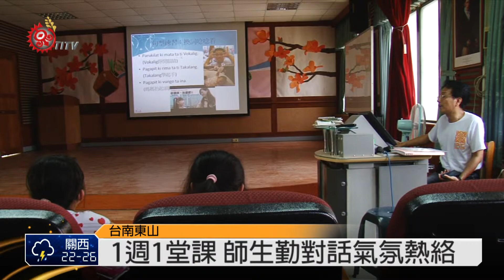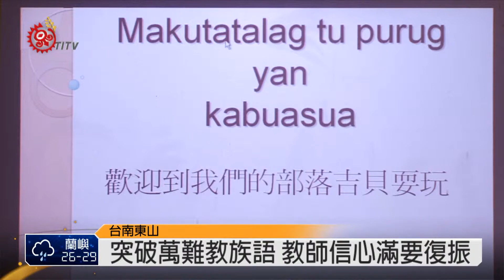南市吉貝耍族語課 老師費功夫教學 2014-05-27 TITV 原視新聞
這是吉貝耍國小每星期一節的西拉雅語族語課，段洪坤老師和學生們有說有笑，就像朋友彼此調侃，目的沒有別的，只是希望學生喜歡上西拉雅語課，隨時隨地可以找時間用西拉雅語對話。

吉貝耍國小西拉雅族語課程，對老師及學生都是挑戰，因為除了學校，部落都沒有人使用西拉雅語交談，所以每個禮拜都要重新複習上星期西拉雅語課程，加深孩子印象。

族語學習環境如此困難環境，段洪坤老師仍然抱持信心，因為吉貝耍部落還保有完整的傳統祭儀和用語，他認為西拉雅語復振不是不可能的任務。

以傳統祭祀用語為地基，歷史資料為磚塊，一塊一塊往上疊，他們希望有一天能順利將西拉雅語的房子蓋好，讓後代子孫在這塊土地上聽見西拉雅語。